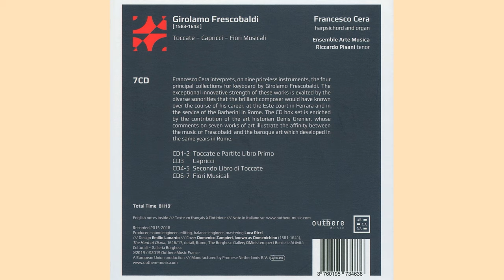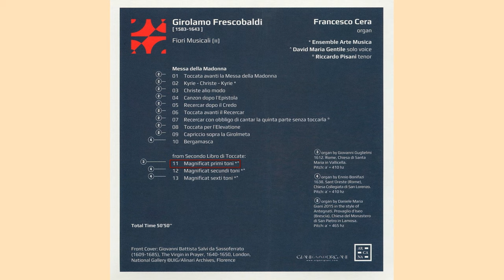Francesco Cera plays GIROLAMO FRESCOBALDI - 7 CD ARCANA box set / Music from CD 7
00:00 "Capriccio sopra la Girolmeta"
04:36 "Bergamasca"
10:09 "Magnificat primi toni".
Playlist "SELECTED MUSIC" Francesco Cera plays GIROLAMO FRESCOBALDI (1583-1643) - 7 CD ARCANA box set / Music from CD 7 - Fiori Musicali (II)